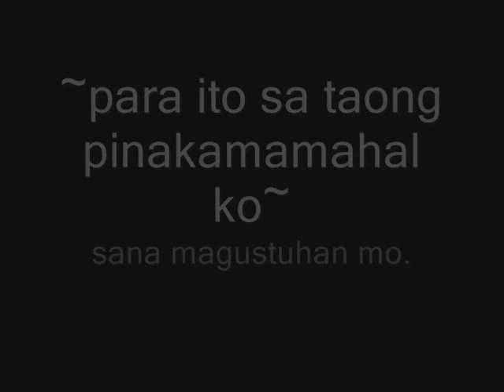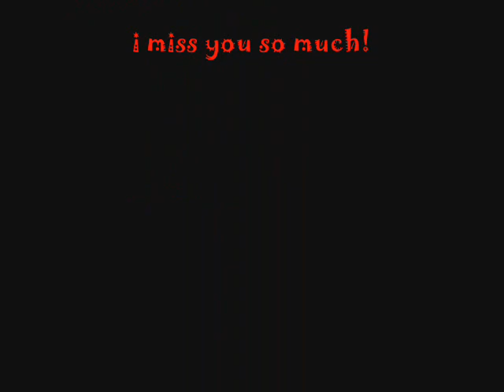~jaYsKy nI BoysKy~28~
this video dedicate to him
to my ~28~